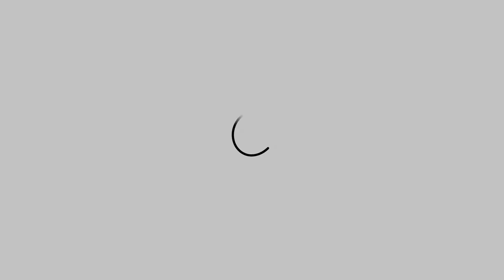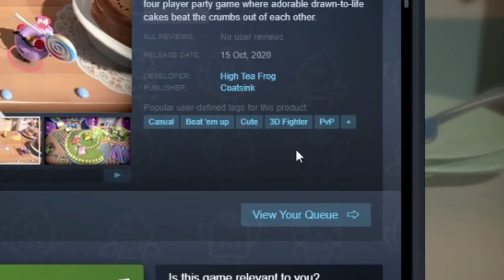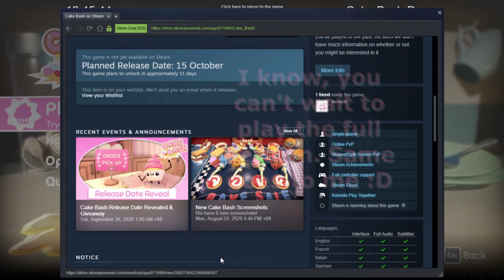Another video of Cake Bash Gameplay (Demo Version)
Hi guys, let's play cake bash while waiting for the full version to be release this 15th October. Hopefully there's no more delay this time, I'm looking forward to play it with my friends xD. So, let's enjoy the video shall we.